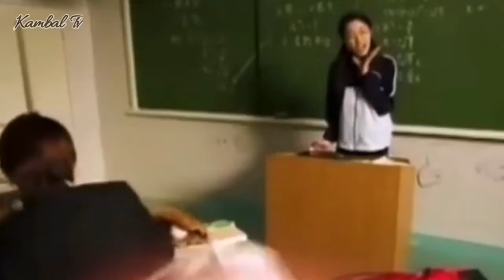GOKUSEN 2002 Cast Then and Now 2024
Ang Gokusen 2002, ay isang Japanese manga serye. Ang kuwento ay tungkol sa isang babae, apo ng isang boss ng yakuza at guro sa isang pribadong high school na puro lalaki. Narito ang ilang cast mula 2002 hanggang 2009.